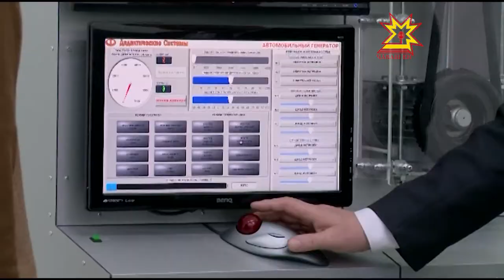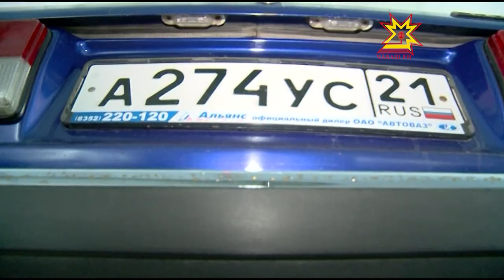Соревнования автослесарей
Ежегодно лучшие студенты техникумов России соревнуются в мастерстве технического обслуживания, ремонте легковых и грузовых автомобилей. В чем заключался конкурс и кто стал победителем?